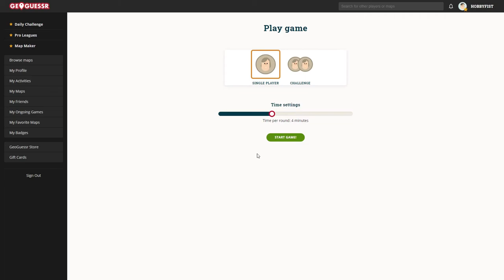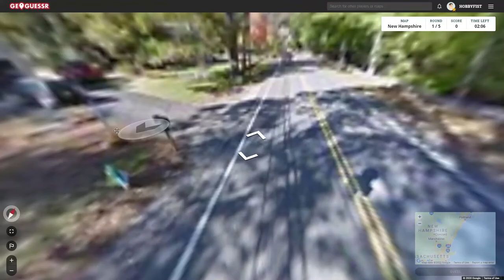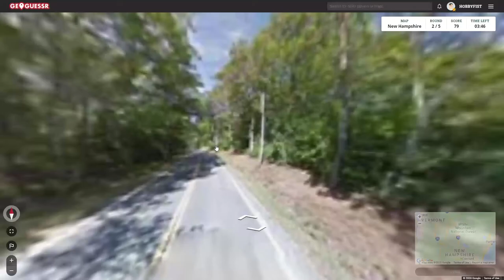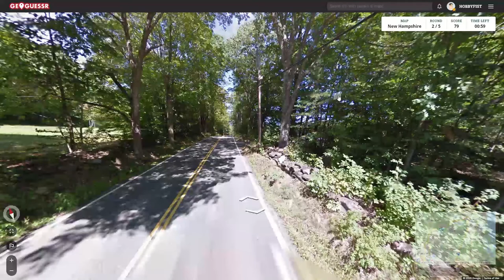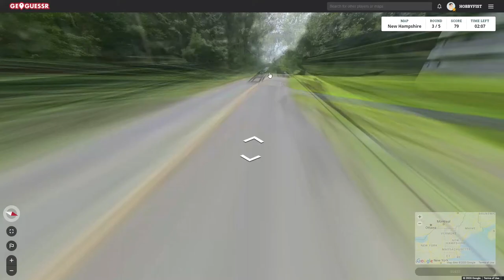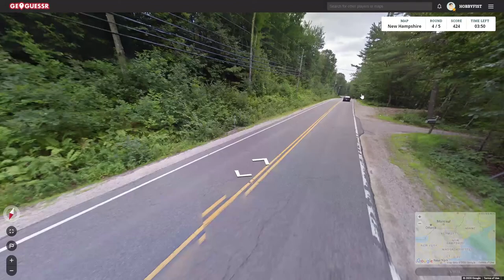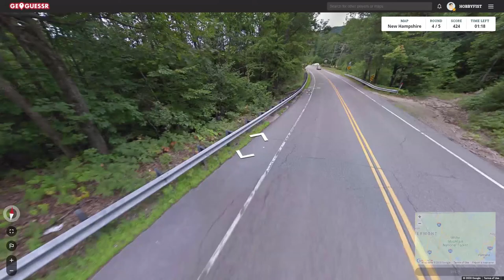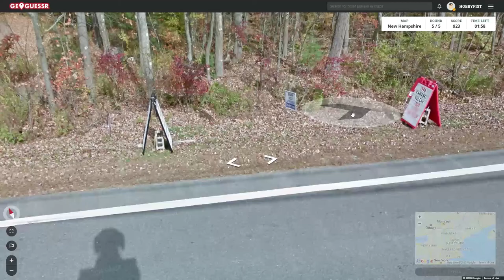Hobbyfist Geoguessr - [Part 345] News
Hampsters.